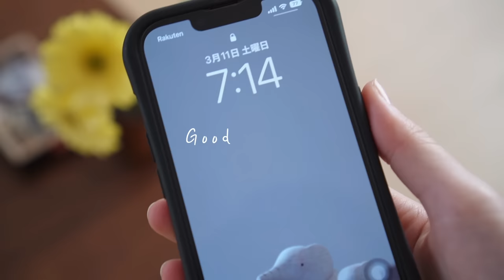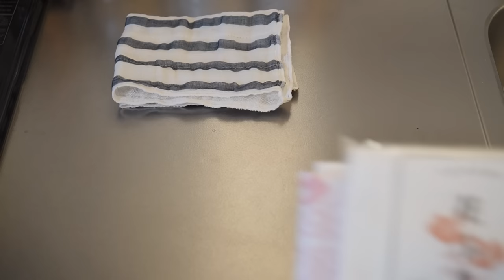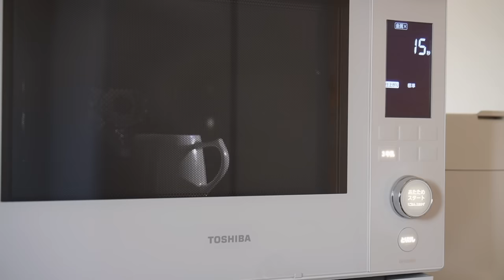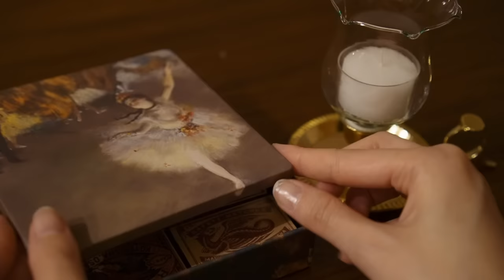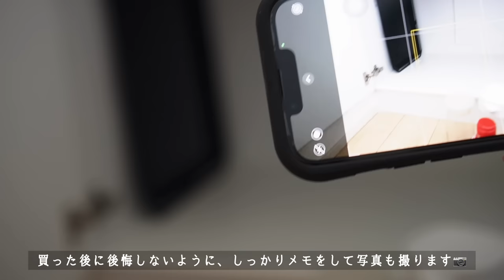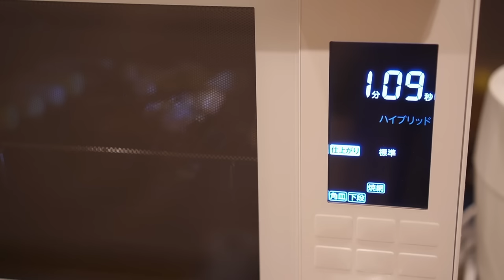引っ越しの片付けを進める日常🏃｜新居の購入品紹介、トンテキとチーズフォンデュ、無印とニトリで作るシンク下収納、作り置きとオーブン料理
その他愛用品もROOMにまとめています📄

♬MUSIC
▽intro BGM